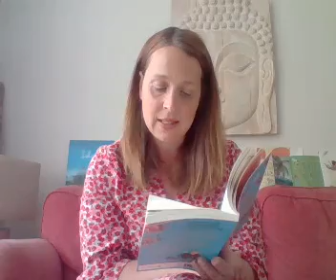The Boy who Grew Dragons Chapter 6